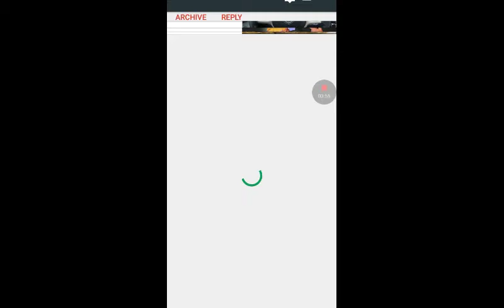SNIPER 3D ASSASSIN